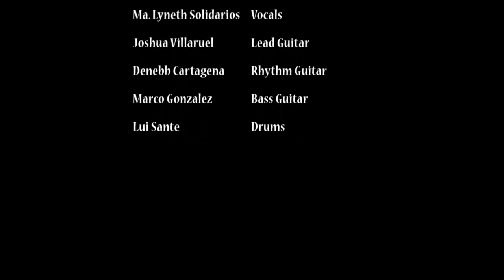December Avenue - Sa Ngalan ng Pag-ibig ( Quarantine Jam )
Ma. Lyneth Solidarios
Joshua Villaruel
Denebb Cartagena
Marco Gonzalez
Lui Sante

Audio and Video Editing by: Jason O. Genterola